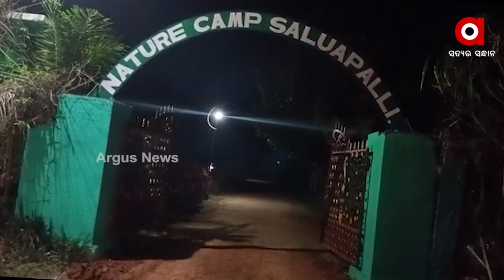Mystery Shrouds Death of Gangpur IIC, Issue of His Mysterious Death Raised in Odisha Assembly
Gangpur IIC Deb Gamang's untimely death has not yet been accepted by his family, while suspicions have been raised about a meeting of police officers at night. The meeting was held at Saluapalli Guest House in Bhanjanagar till 12 pm on Sunday.